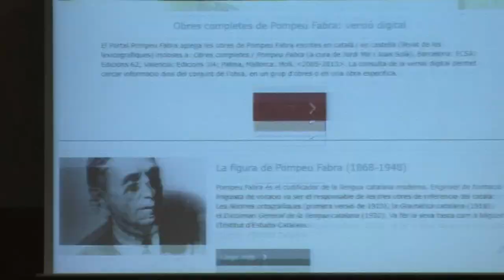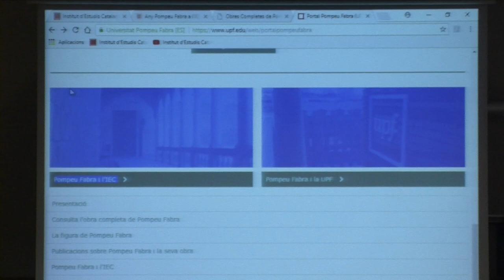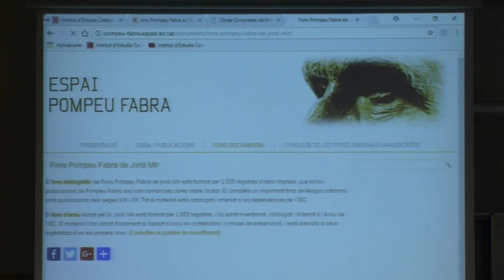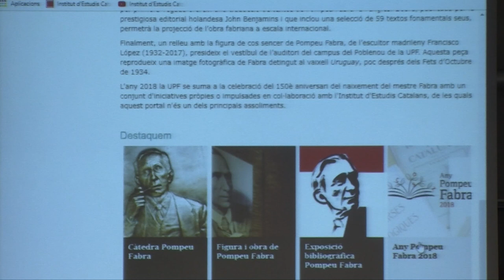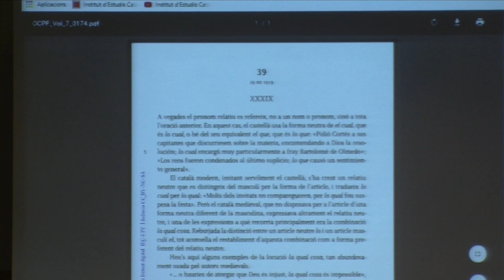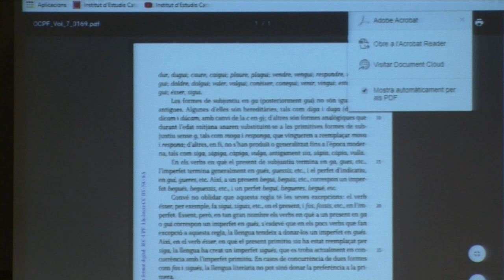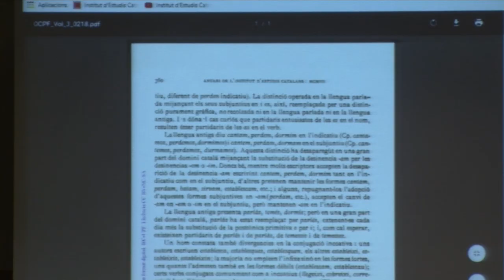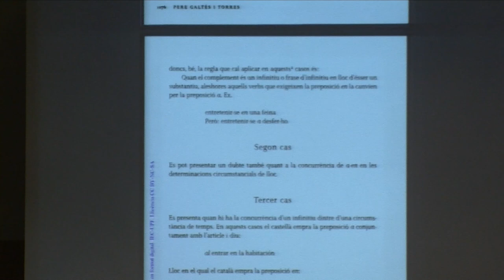Presentació del Portal Pompeu Fabra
(...) que conté la versió digital de les Obres completes de Pompeu Fabra (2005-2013).

La presentació del Portal Pompeu Fabra forma part de les activitats de celebració del 150è aniversari del naixement del gramàtic català.

L’acte comptarà amb les intervencions de Joandomènec Ros, president de l’Institut d’Estudis Catalans; Jaume Casals, rector de la Universitat Pompeu Fabra; Ester Franquesa, directora general de Política Lingüística de la Generalitat de Catalunya, i Teresa Cabré, presidenta de la Secció Filològica de l’IEC.